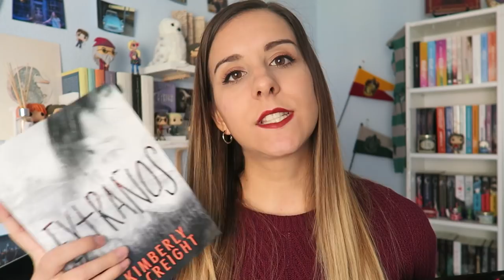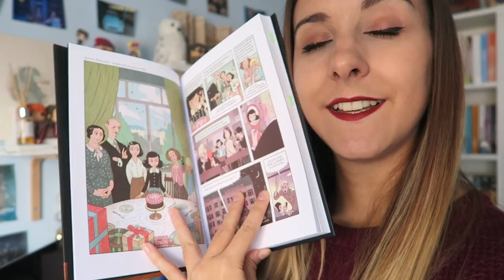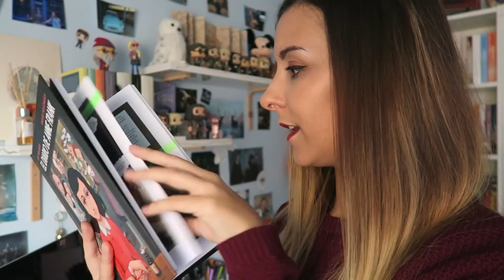3 RESEÑAS | Sin corazón, Aislados y El diario de Anne Frank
Hola :) hoy os traigo tres reseñas. Son libros que he leído hace poco y que espero que os guste. Un besito enorme y nos vemos pronto.

El diario de Anne Frank (novela gráfica), palabras que se convierten en imágenes grabadas para siempre en nuestra memoria. Más información sobre El diario de Anne Frank (novela gráfica)